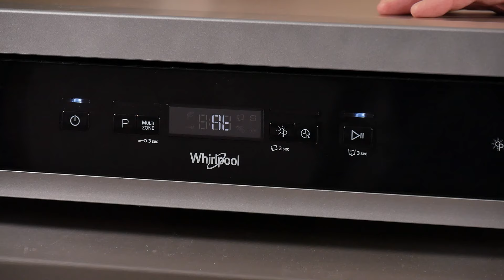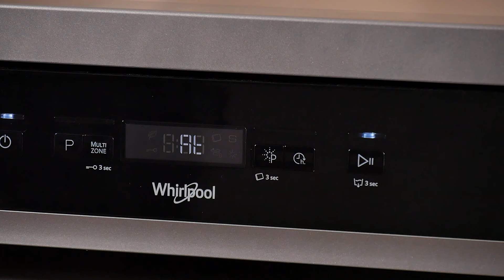🍽 Comment faire un programme test sur un lave-vaisselle Whirlpool Indesit ?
Votre lave-vaisselle Whirlpool Indesit a affiché un code erreur, mais vous ne savez plus lequel ? Pas de soucis, vous pourrez retrouver le code panne en effectuant un programme test ! Dans cette vidéo, Loïc vous montre comment faire un programme test sur un lave-vaisselle Whirlpool Indesit.

Appareil utilisé : Lave-vaisselle Whirlpool Indesit WFC3C34APX

Si vous avez des questions, n'hésitez pas à laisser vos commentaires en dessous : nous y répondrons avec plaisir ! N'oubliez pas de nous indiquer la marque et la référence de votre appareil.

✅ Réparez facilement et à moindre coût les appareils électroménagers de votre maison grâce à nos conseils et tutos

0:00 • Introduction
0:37 • Comment faire un programme test ?

★ CREDITS :
Acteur / réparateur technicien : Loïc Le Goff
Cadré par : Marie Castel
Monté par : Justine Mora

Bonne réparation !